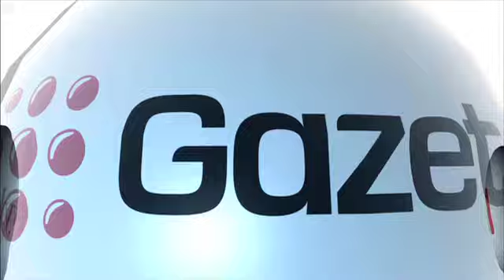Szarama: To nie jest remis, to jest blamaż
gazeta.tv prezentuje: Wojciech Szarama, PiS. Więcej wideo